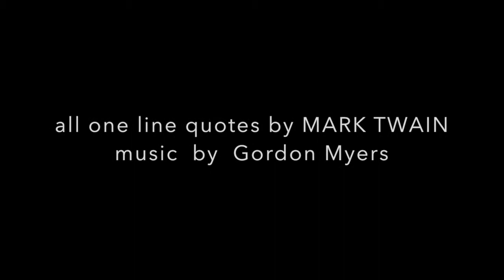Americana at Avila Sussana (Sussana Phillips)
Concert at Avila Beach in Curacao with Anne-Marie McDermott on the piano, and Paul Neubauer, viola.  A very complete (song) Americana program.nwith Sussana Phillips